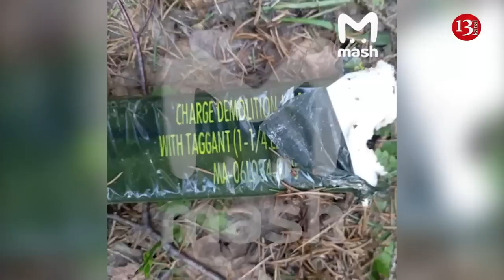Crimea has to be ready for explosions- Ukrainian official announced season of explosions in Crimea